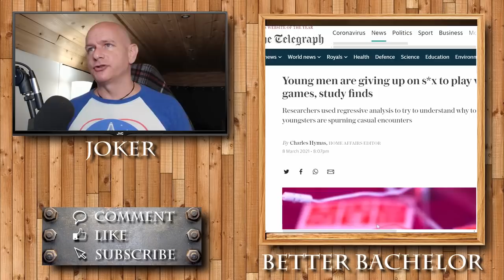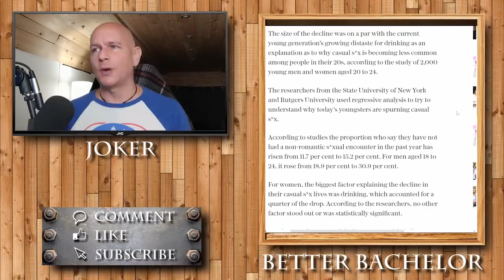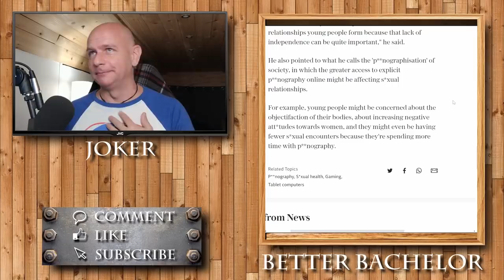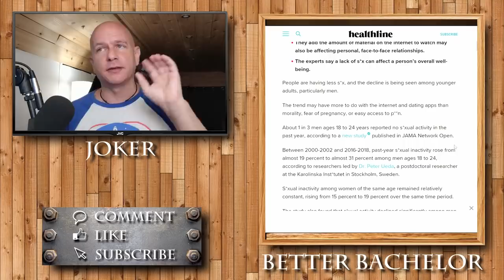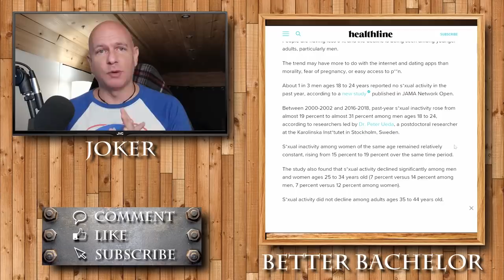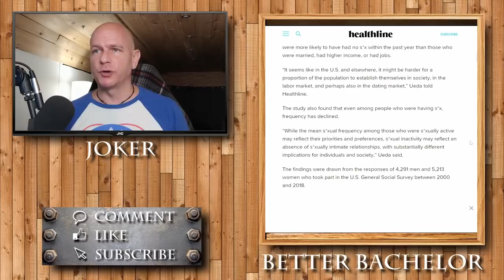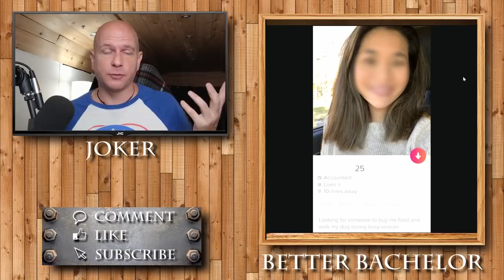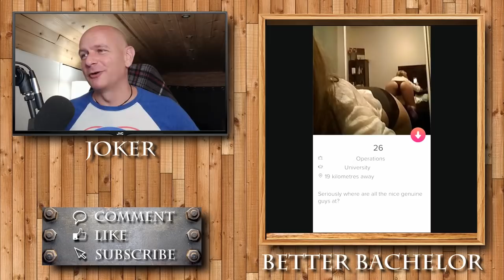A new study suggested men are choosing gaming over dating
Is this a result of men not wanting to date, or men being passed over for more successful and older male options for women?